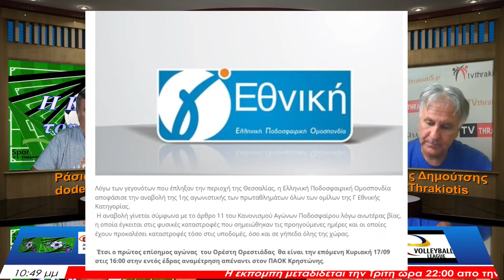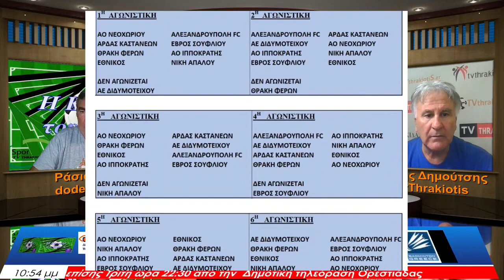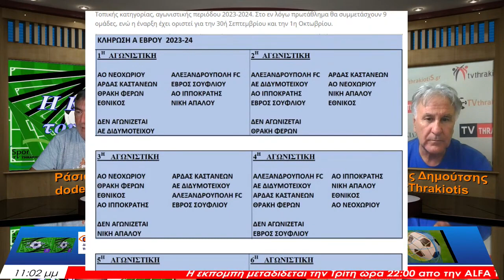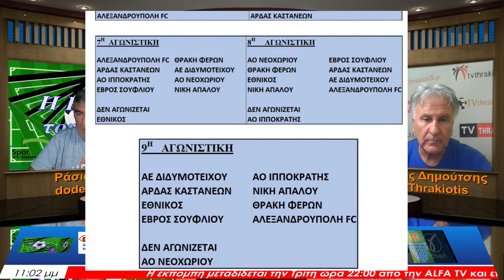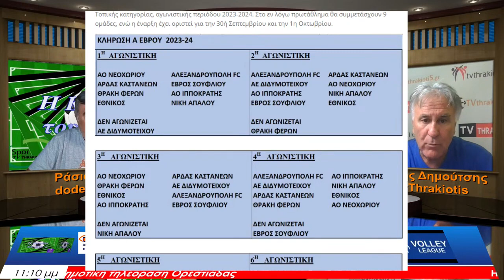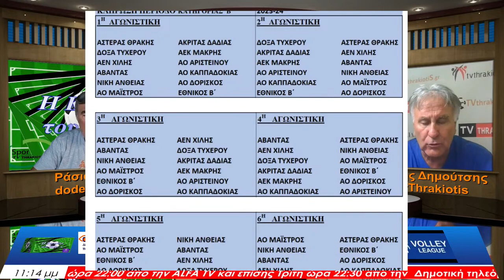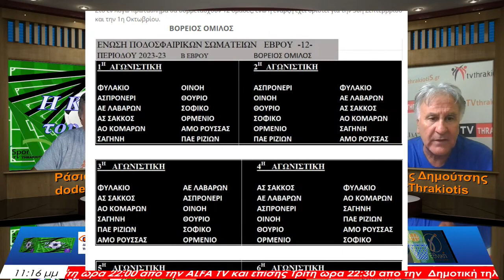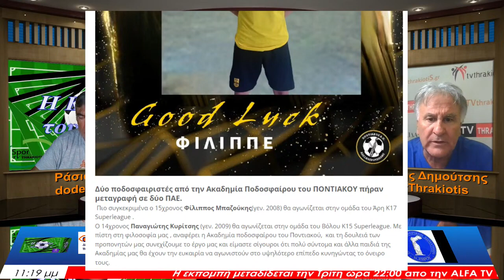ΚΕΡΚΙΔΑ ΤΟΥ ΕΒΡΟΥ 3η ΕΚΠΟΜΠΗ ΣΕΖΟΝ 2023-24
Ο δημοσιογράφος Πανταζίδης Γιώργος παρουσιάζει την μεταγραφική κίνηση των ομάδων volley στον Έβρο
Ο  προπονητής  και Τεχνικός διευθυντής της Αλεξανδρούπολης fc , Ζαπαρτίδης Πασχάλης μιλά στη εκπομπή μας για την Αλεξανδρούπολη FC.

ΤΟ ΠΡΟΓΡΑΜΜΑ ΤΗΣ Α ΕΒΡΟΥ ΣΕΖΟΝ 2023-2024
ΤΟ ΠΡΟΓΡΑΜΜΑ ΤΗΣ Β ΕΒΡΟΥ ΝΟΤΙΟΣ ΟΜΙΛΟΣ ΣΕΖΟΝ 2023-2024
ΤΟ ΠΡΟΓΡΑΜΜΑ ΤΗΣ Β ΕΒΡΟΥ ΒΟΡΕΙΟΣ ΟΜΙΛΟΣ ΣΕΖΟΝ 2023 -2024
ΤΑ ΖΕΥΓΑΡΙΑ 1ης ΦΑΣΗΣ ΤΟΥ ΚΥΠΕΛΛΟΥ ΕΠΣ ΕΒΡΟΥ
Ειδήσεις για τις μεταγραφές στην Α και Β κατηγορία της ΕΠΣ Έβρου .
Τα ροστερ για την νέα  ποδοσφαιρική χρονιά.

Η ομάδα του αθλητικού ΙΝΤΕΡΝΕΤ παίζει μπάλα εδώ!
για να βλέπετε όλα τα βίντεο!
sportvthrakiotis ,  απευθύνεται σε ένα ευρύ κοινό το οποίο έχει σαν κοινό παρονομαστή την αγάπη του για τη Θράκη τον αθλητισμό τον πολιτισμό .